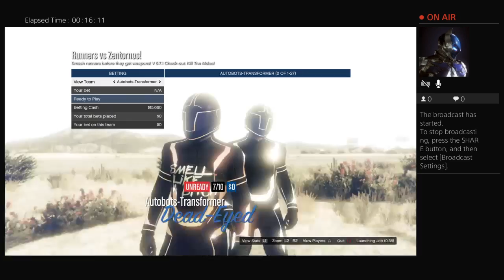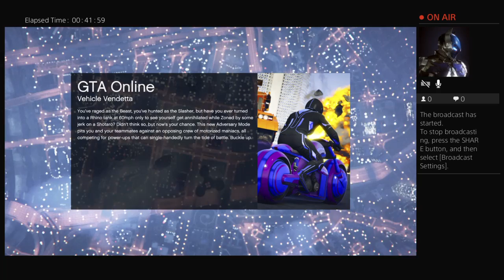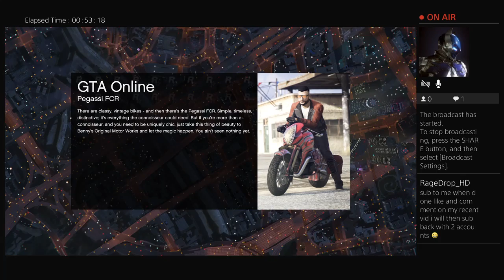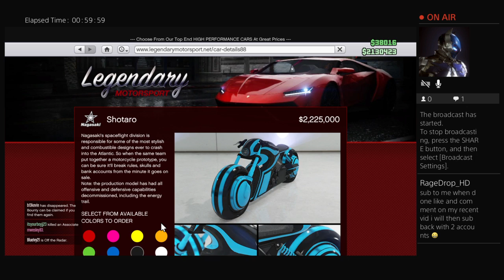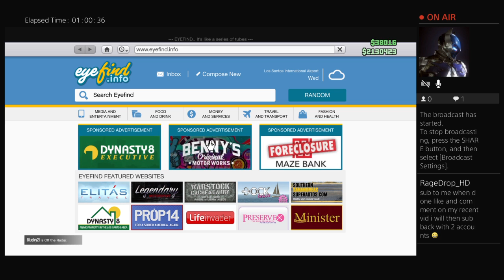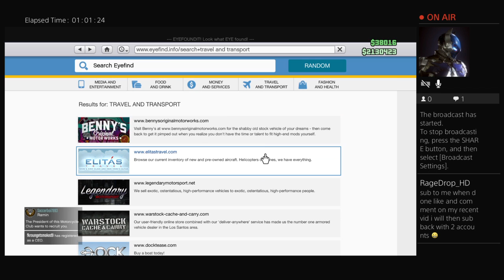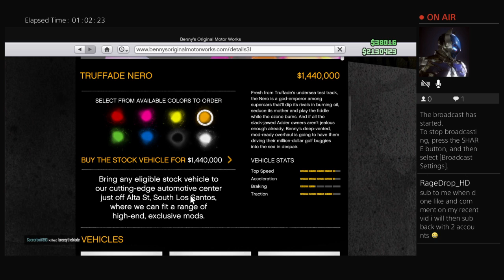Gta 5 play Last team standing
-if you want to use my name do it ĐƗΔϻØη∂ร丅ØƳคη™